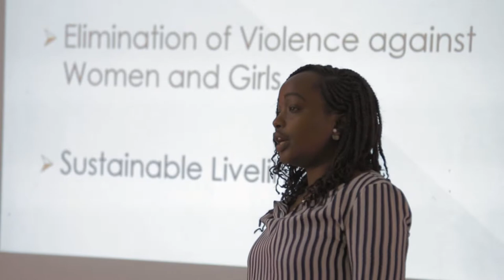Nakuru women empowerment story